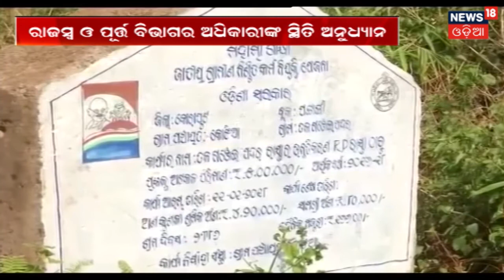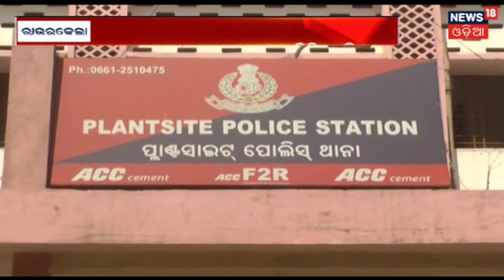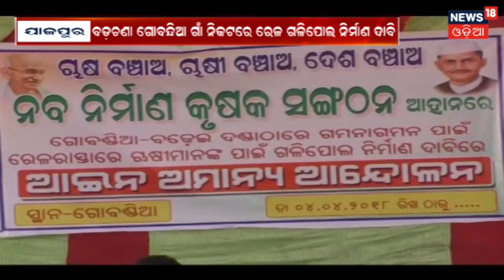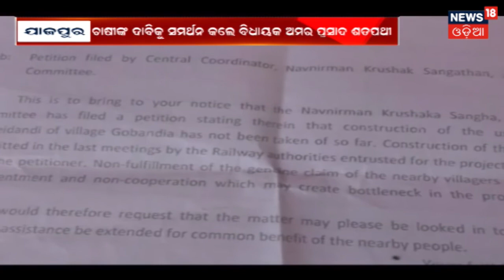QR SAM Missile 4rth Test | News18 Odia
ଆଜି ଚାନ୍ଦିପୁରରୁ QR SAM Missile ର 4rth Test ସଫଳତାର ସହ ହୋଇ ଯାଇଛି |